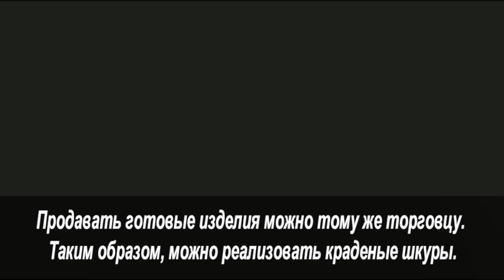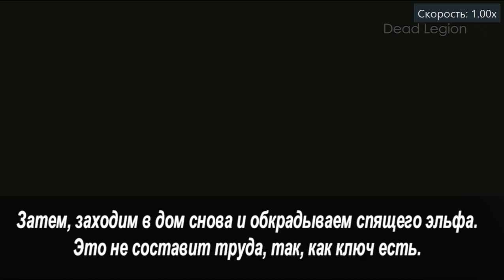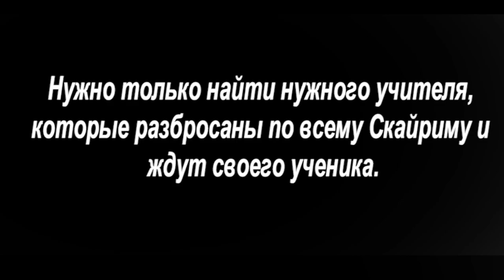Skyrim | ГАЙД ➤ Как быстро качать Стрельбу из Луков и Арбалетов на старте игры и стать Лучником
ГАЙД по Skyrim: Быстрая прокачка на СТАРТЕ игры - Как прокачать Стрельбу и Карманную кражу в Скайрим
Как прокачать навыки с Скайриме и повысить уровень сразу по прибытию в Ривервуд из Хельгена, прокачать стрельбу и карманную кражу для билда ассассина, обучив своего убийцы воровать на старте игры и научив его стрелять из лука, получив необходимые перки. В этом нам поможет эльф Фендал. В этом руководстве описано, что нужно делать со старта игры из Хельгена и как стоит развивать персонажа далее. Для стартового капиьтала, нам нужно нафармить золото, продавая доспехи имперских солдат из Хельгена, а также кирасы братьев бури.
Skyrim | ГАЙД ➤ Как начать играть ЛУЧНИКОМ и прокачать СТРЕЛЬБУ в самом начале игры